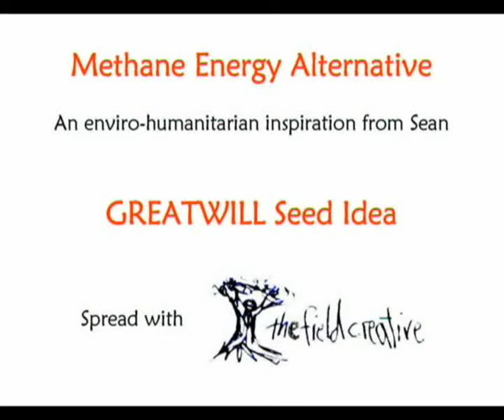Methane Energy Alternative GREATWILL Seed Idea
An idea to work with existing technologies to harness the power of methane from human and animal waste to reduce reliance on fossil fuels.